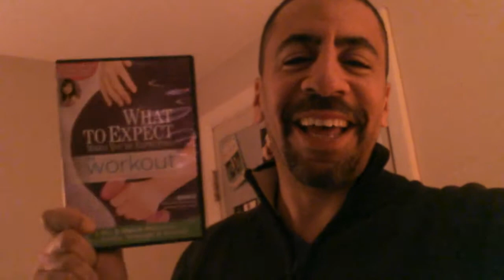The Brilliant Non-Hollywood DVD Title That Sells Millions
After their success with "What to expect when you're expecting" book, they made a lot of other products- including a "workout" dvd. Is it necessary? Probably not, but does it make sense? Sure- and that's why it sells. You can do the same with your crowd... expect "The Entreperformer Workout DVD" soon! What will YOU make?